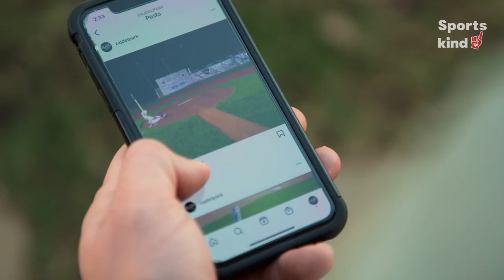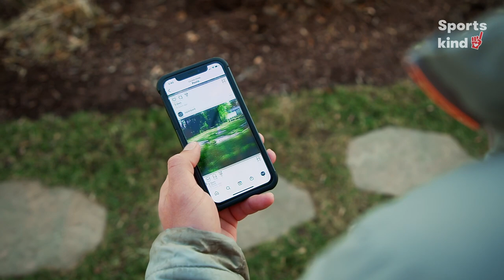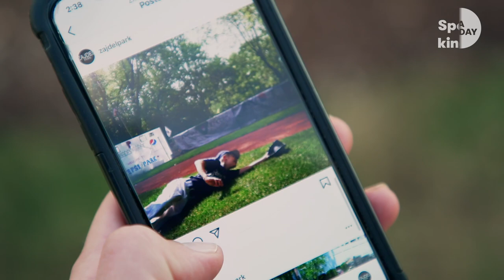Baseball fan builds a field of dreams in his backyard | Sportskind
If this isn't a baseball fan's ultimate backyard dream come true, we don't know what is. ⚾️

At 14 years old, Eddie Zajdel began building a baseball field in his parents’ backyard. That mound of dirt has transformed into his own field of dreams.